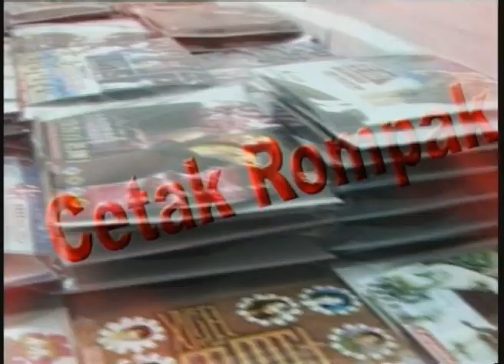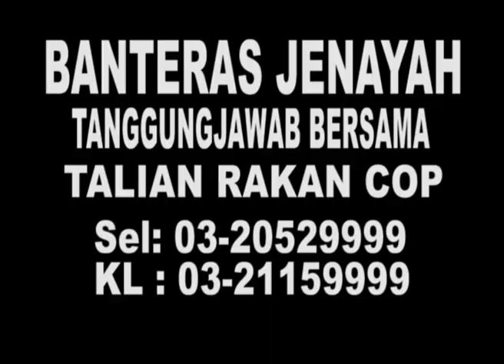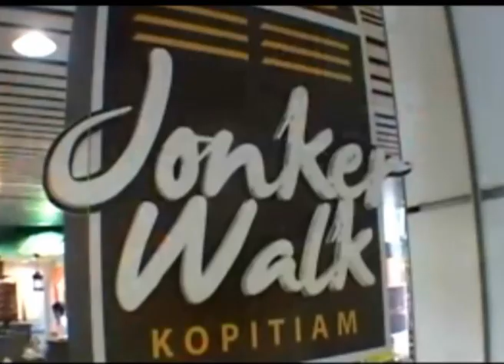MKL-Crimedesk-D7BANews-Amoi Gedik. Bogel Di Cekup Polis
20 wanita di percayai pelacur, bertempiaran lari melarikan diri setelah pusat karaoke ini di serbu polis dari bahagian perjudian,maksiat dan kongsi gelap D7 bukit aman awal pagi tadi.

Dalam serbuan jam 1.45 pagi di tingkat atas di sebuah restaurant di jalan klang lama ini, polis menahan   lapan belas warga china dan dua lagi warga vietnam berusia diantara 22 hingga 41 tahun.

Pihak polis membuat intipan selama seminggu dan di percayai kesemua wanita ini menjalankan kegiatan pelacuran.

Bayaran yang di kenakan kepada pelanggan untuk khidmat seks antara 400 hingga ke 600 ratus bergantung kepada tempoh perkhidmatan yang di minta dan pelanggan yang berminat boleh membawa pel;acur-pelacur ini ke hotel yang berdekatan kerana premis ini tidak menyediakan bilik untuk khidmat seks.

Premis ini mempunyai lesen karaoke tetapi digunakan sebagai muzik pub dan wanita ini digunakan segai penari bogel

polis juga menjumpai pelbagai jenis pil khayal termasuk eramin 5 di percayai turut di edar dalam premis ini berikutan penemuan itu jabatan siasatan jenayah narkotik turut di panggil untuk menjalankan ujian air kencing keatas pelanggan premis ini.

Operasi ini di ketuai oleh ketua unit maksiat D7 bukit aman, ASP shahrul nizam jafar dan beberapa pegawai dan anggota dari unit D7 bukit aman.

Kesemua yang di tahan di bawa ke balai polis Bricfields untuk siasatan lanjut.